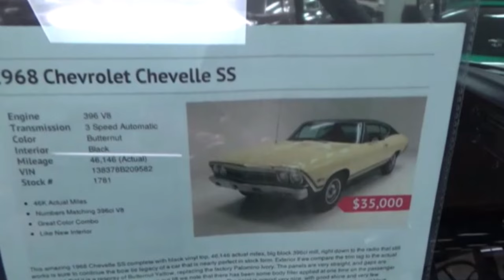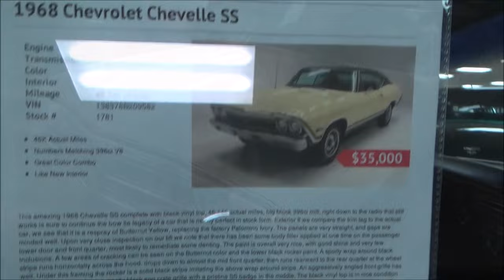1968 Chevelle SS 396 Dreamgoatinc Classic and Muscle Car Video